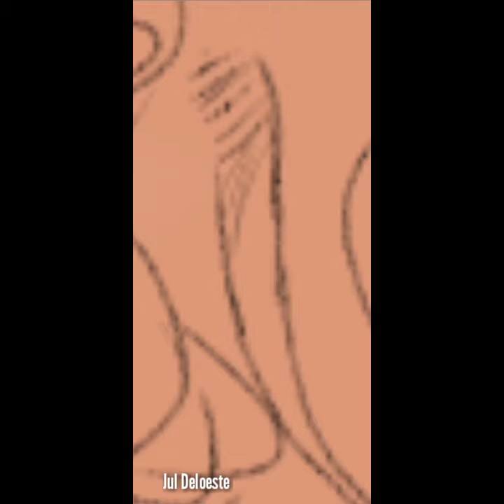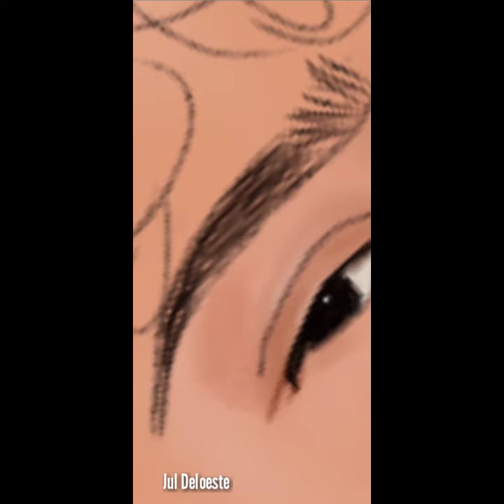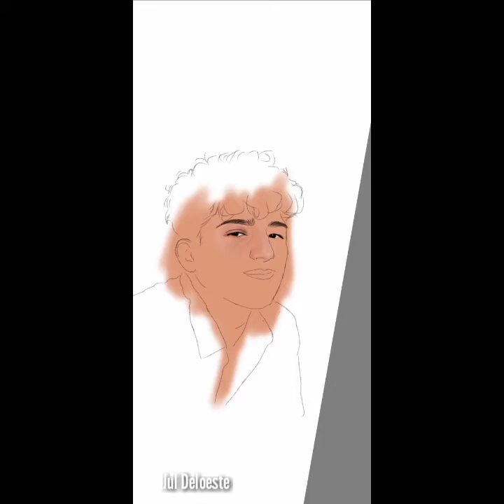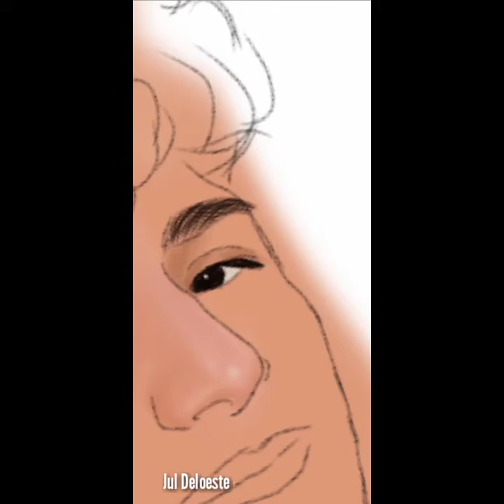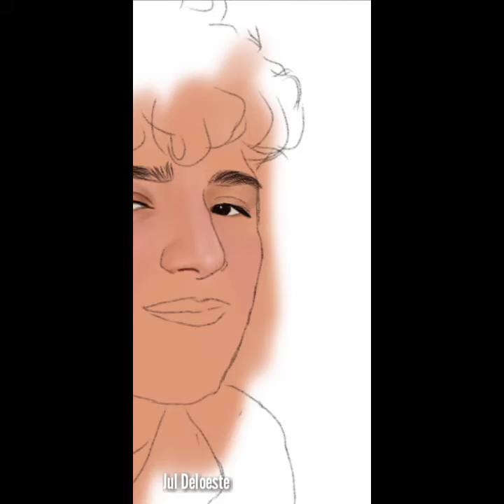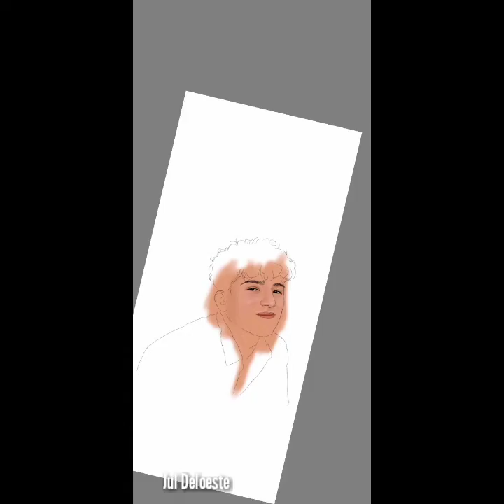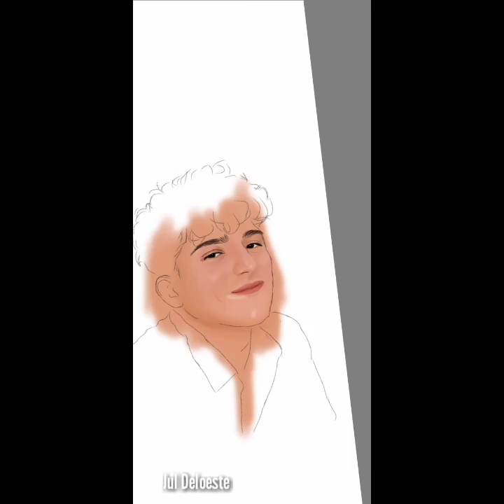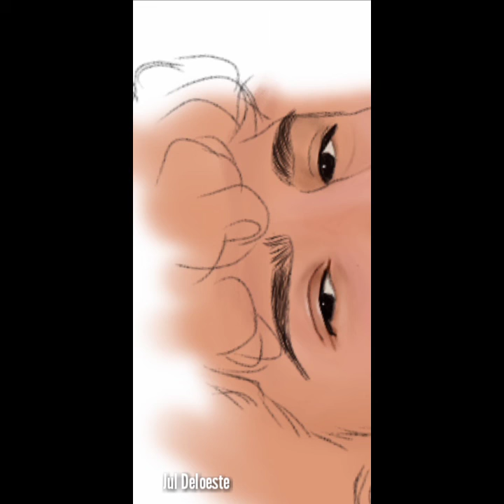Quick Portrait using Autodesk Sketchbook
I made a time-lapse of my work and I hope that you would learn here ❤️